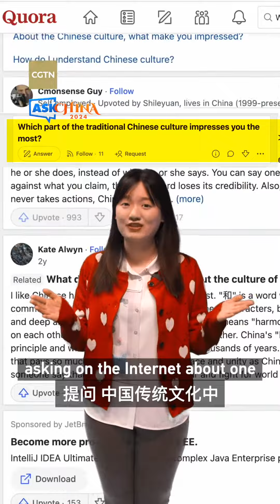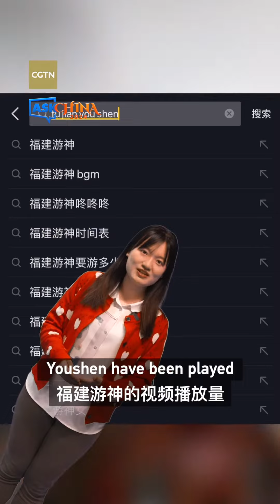Have you ever heard of Youshen WanderingGods ? Which part of Chineseculture impresses you most?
On a question-and-answer website, a user asked, "Which part of the traditional Chinese culture impresses you the most?" Youshen , the parade of the deities in southeast China's fujian Province, maybe a perfect answer to this question! Youshen, or "Wandering Gods," is an activity mostly performed in China's southeastern coastal areas. It was one of the hottest folk activities during the Spring Festival holiday this year, so much so that its videos had their own background music on social media feeds!